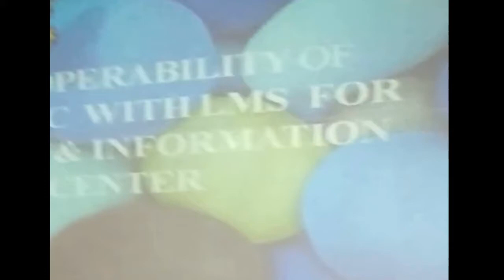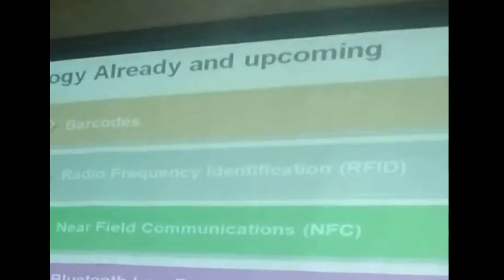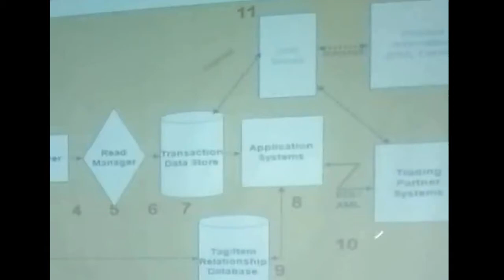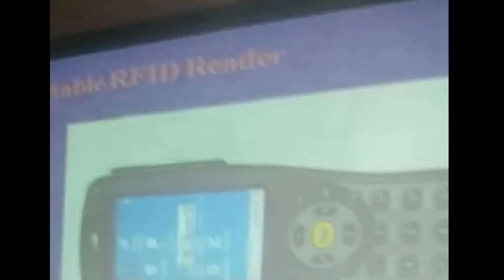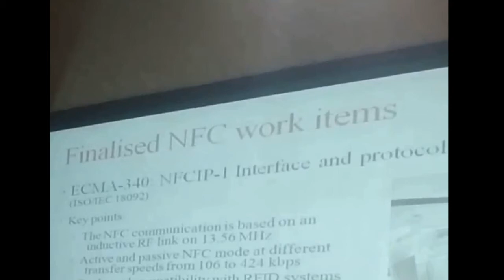Application of iBeacon, NFC & RFID in Library by Projes Roy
The lecture includes modern technology application in libraries, its elaborate the idea of iBecon, NFC (Near Field Communication) and RFID (Radio Frequency Identification) application in library and its house keeping operation.  This lecture will help the library and information students to develop the advanced ICT enable library.